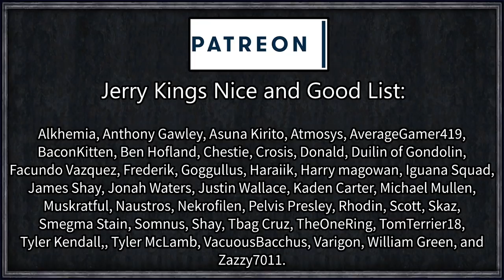CK2 Game of Thrones: Rewriting History #37 - Brains and Brawn (Series A)